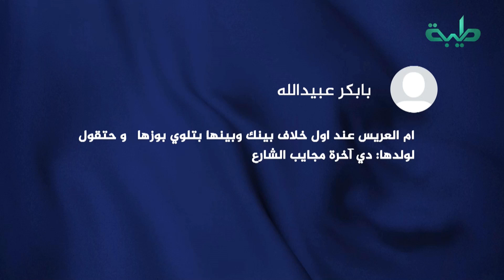فتاة تشعل مواقع التواصل في إحدى إشارات المرور وسط الخرطوم